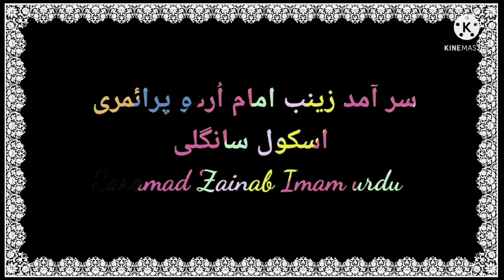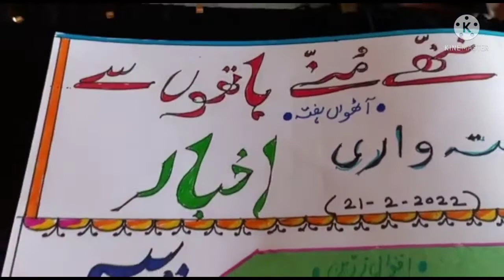१०० दिवस वाचन अभियान/ سوروزہ بنیادی خواندگی/ ہفتہ واری اخبار/ آٹھواں- ہفتہ/ جماعت- اوّل